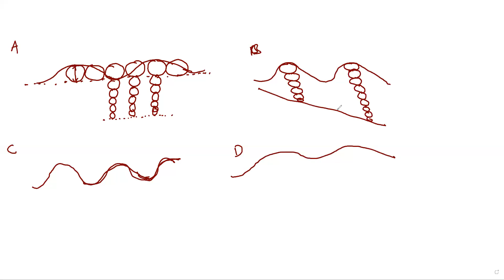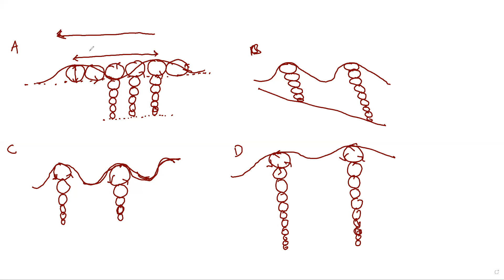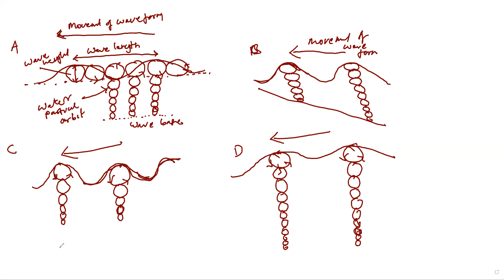Waves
General Studies
Geography Optional
Oceanography